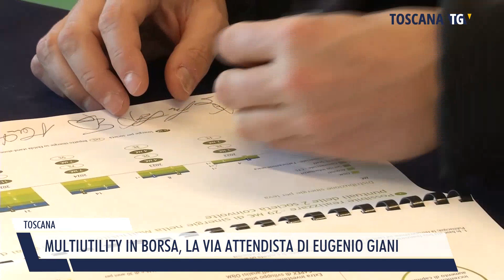2023-10-13 TOSCANA - MULTIUTILITY IN BORSA, LA VIA ATTENDISTA DI EUGENIO GIANI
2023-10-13 TOSCANA - MULTIUTILITY IN BORSA, LA VIA ATTENDISTA DI EUGENIO GIANI